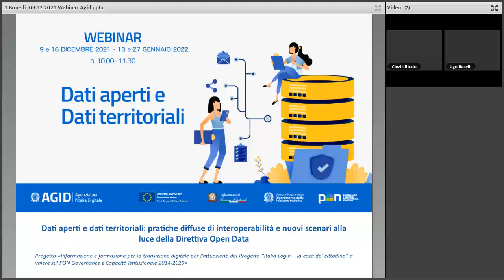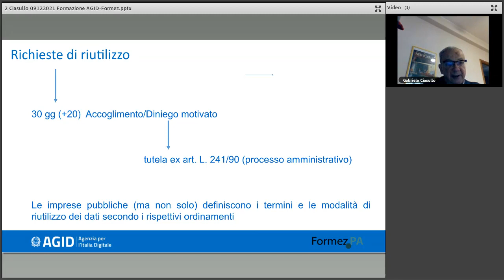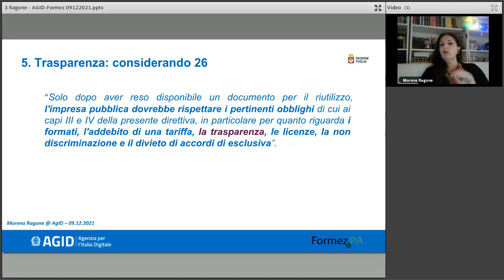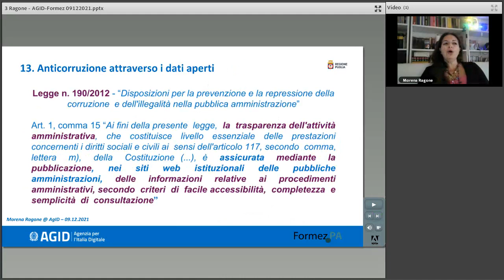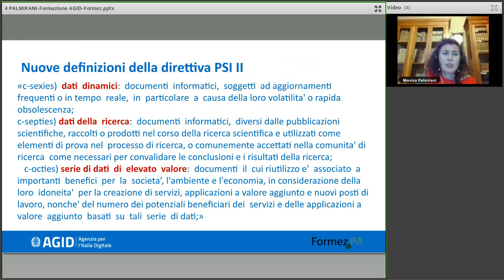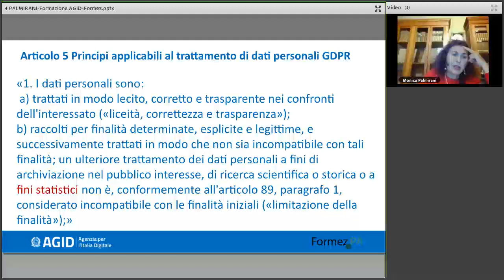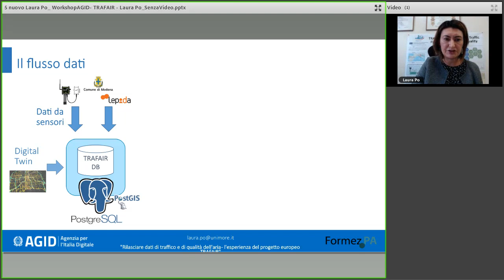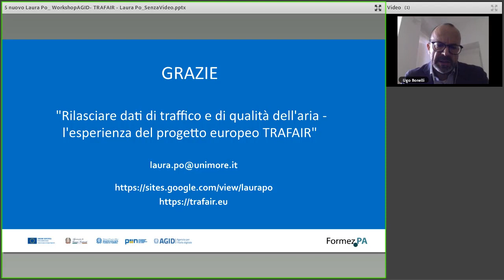La nuova direttiva UE 2019/1024 sul riutilizzo delle informazioni del settore pubblico (09/12/2021)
La legge 22 aprile 2021, n. 53 recante “Delega al Governo per il recepimento delle direttive europee e l'attuazione di altri atti dell'Unione europea ha disposto il recepimento della direttiva (UE) 2019/1024 del Parlamento europeo e del Consiglio del 20 giugno 2019, relativa all’apertura dei dati e al riutilizzo dell'informazione del settore pubblico.

La direttiva (UE) 2019/1024 si inquadra nella strategia dell’Unione europea per i dati e mira a promuovere l’utilizzo di dati aperti e ad agevolare il riutilizzo, a fini commerciali e non commerciali, delle informazioni detenute da pubbliche amministrazioni, da organismi di diritto pubblico e, a determinate condizioni, anche dalle imprese pubbliche.

La sua adozione che segue quella della direttiva 2003/98/CE (c.d. direttiva PSI) e della direttiva (UE) 2013/37 di modifica della direttiva PSI, è stata ritenuta necessaria dalla Commissione europea per adeguare il quadro giuridico non più attuale in considerazione delle rilevanti evoluzioni delle tecnologie per la condivisione dei dati e per stimolare ulteriormente l’innovazione digitale, promuovendo nello stesso tempo, la concorrenza e la trasparenza nel mercato dell’informazione pubblica.

Il webinar è volto a fornire un quadro aggiornato della normativa sulla, disponibilità e riutilizzo di dati e documenti e illustrare le principali novità in termini di trasparenza, privacy e obblighi in capo alle Amministrazioni, con una particolare attenzione alle nuove categorie introdotte dalla direttiva di dati “dinamici” e serie di “dati ad elevato valore”.

Il webinar è parte del ciclo “Dati aperti e dati territoriali: pratiche diffuse di interoperabilità e nuovi scenari alla luce della Direttiva Open Data” che intende fornire una panoramica delle buone pratiche di interoperabilità soprattutto nel settore dell’informazione geografica e approfondire obiettivi e strategia europea e nazionale di apertura e riutilizzo dei dati aperti della Pubblica amministrazione alla luce della nuova direttiva (UE) 2019/1024.